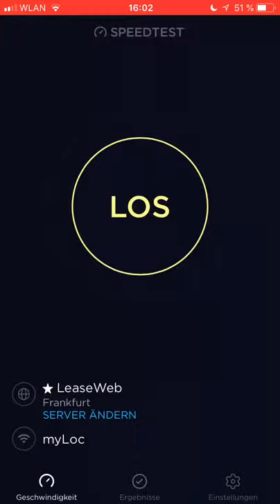Freifunk Nürtingen-Rossdorf Dorfmitte